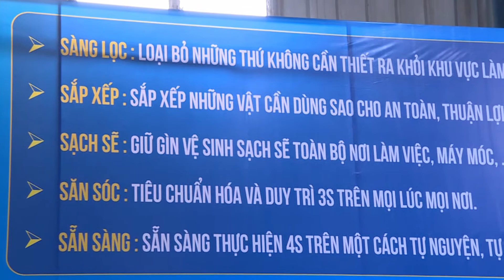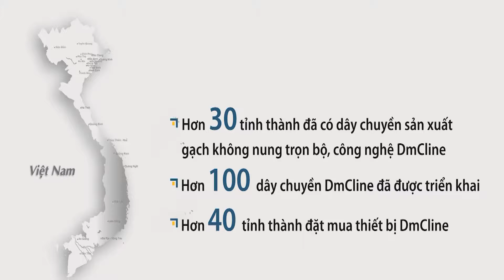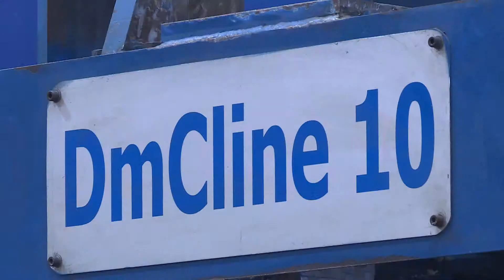[DmCline Info] DmCline - Dây chuyền công nghệ xanh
Thành lập từ năm 2007, trải qua 12 năm phát triển không ngừng, Công ty Cổ Phần Đoàn Minh Công (DmC. JSC) đã khẳng định được mình là đơn vị dẫn đầu trong sản xuất và chuyển giao công nghệ sản xuất gạch không nung tại Việt Nam. Chúng tôi tự hào là doanh nghiệp khoa học công nghệ. DmCline là sản phẩm khoa học công nghệ và được bộ khoa học và công nghệ cấp đăng ký nhãn hiệu độc quyền.
Dây chuyền sản xuất gạch không nung DmCline cũng đã đoạt nhiều giải tại các Cuộc thi Sáng tạo khoa học từ địa phương tới trung ương. Đặc biệt Giải Sáng tạo Khoa học công nghệ Việt Nam - giải thưởng WIPO năm 2015.
 Công ty Cổ phần Đoàn Minh Công (DOAN MINH CONG. JSC)
+ CCO: Đoàn Văn Vẽ